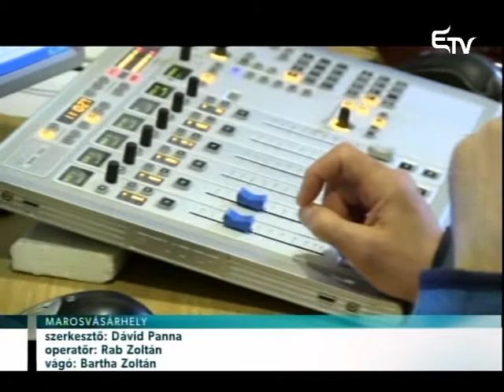Új frekvencia, jobb minőség – Erdélyi Magyar Televízió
Megajándékozza hallgatóit 58. születésnapja alkalmából a Marosvásárhelyi Rádió. Március másodikától új frekvencián, jobb minőségben is sugároznak magyarul.